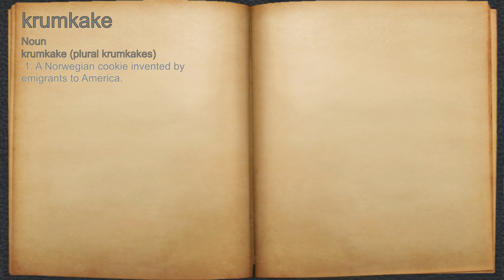What does krumkake mean?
A spoken definition of krumkake.

Intro Sound:
Typewriter - Tamskp